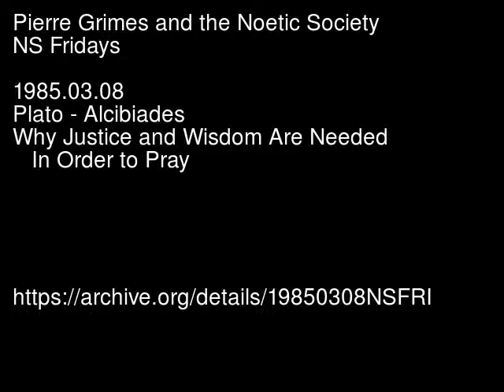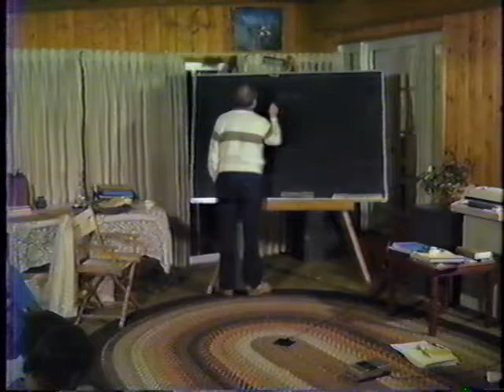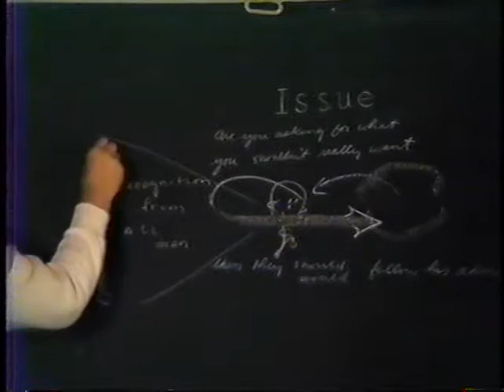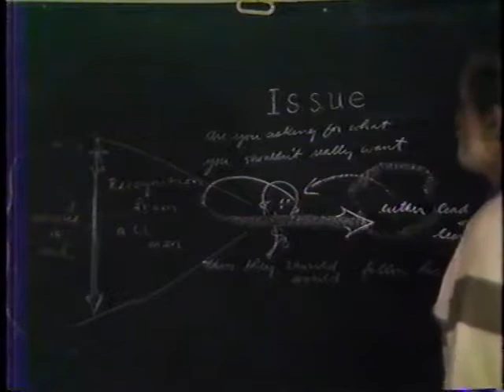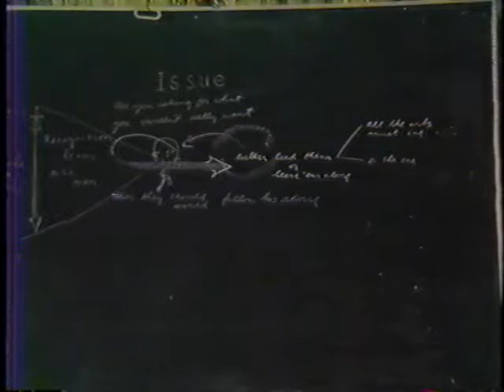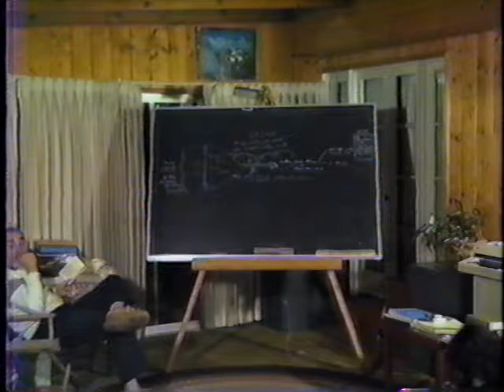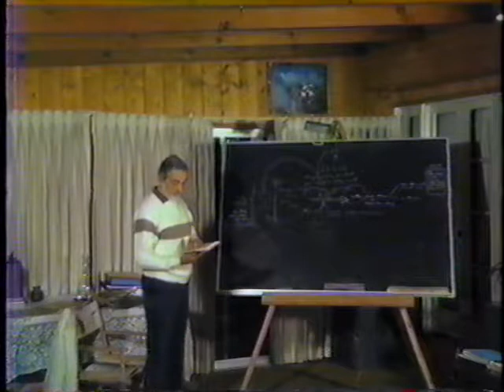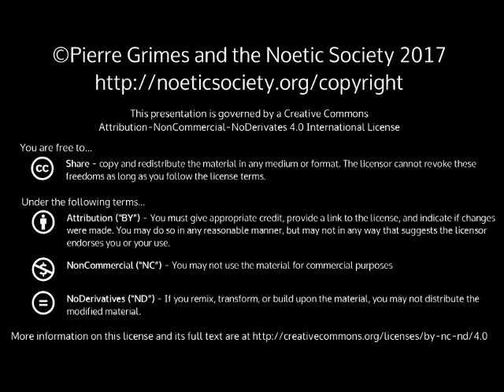1985-03-08 NSFRI - Plato - Alcibiades - Why Justice and Wisdom Are Needed In Order to Pray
Pierre Grimes and the Noetic Society -- 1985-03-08 NSFRI - Plato - Alcibiades - Why Justice and Wisdom Are Needed In Order to Pray
Dialogue(s): alcibiades Stephanus Sections Covered: 239, 255, 269-279 Summary: 4th Discussion of Plato's "Alcibiades". Full reading without interruption for first 31 minutes. Then, key points made at stephanus 239, 255, 269-279. Best for students already familiar with this work- see prior meetings. Good discussion - participants had a good grasp of the dialogue already. Topics or Questions covered: The obstetric art/midwifery prayer and who should pray ignorance, wisdom and those in between (objects of midwifery). Alcibiades' view of himself reveals his desire to be the biggest tyrant of all. Socrates' view of Alcibiades is that there is a mist in front of his eyes that only a god can remove! Note- Pierre's comment at the end (1985) is not unlike something he could say now in 2017! "The wrong people are praying and the gods are granting the prayers of the right!" (Thanks to BillD for videotaping and to JulieP for title, Stephanus numbers, and above notes.) Stephanus Sections, Explicit (for searching): 239a 239b 239c 239d 239e 255a 255b 255c 255d 255e 269a 269b 269c 269d 269e 270a 270b 270c 270d 270e 271a 271b 271c 271d 271e 272a 272b 272c 272d 272e 273a 273b 273c 273d 273e 274a 274b 274c 274d 274e 275a 275b 275c 275d 275e 276a 276b 276c 276d 276e 277a 277b 277c 277d 277e 278a 278b 278c 278d 278e 279a 279b 279c 279d 279e